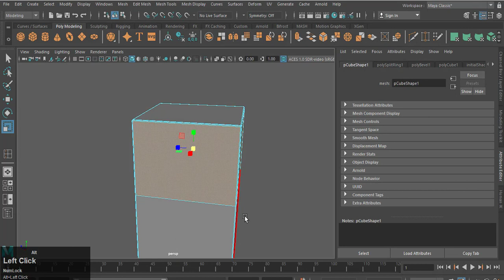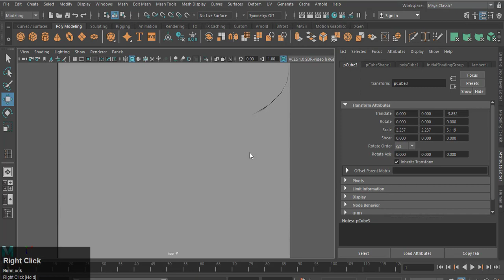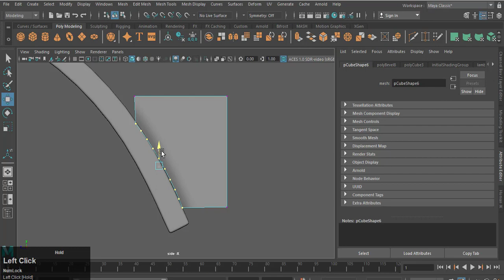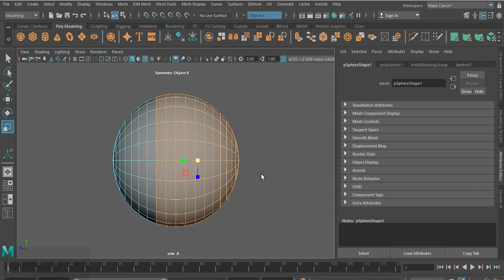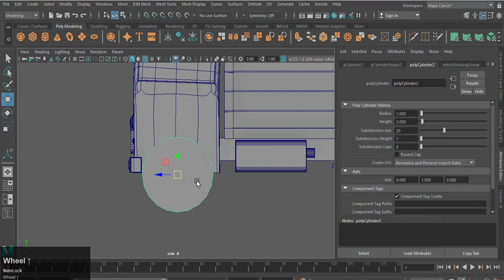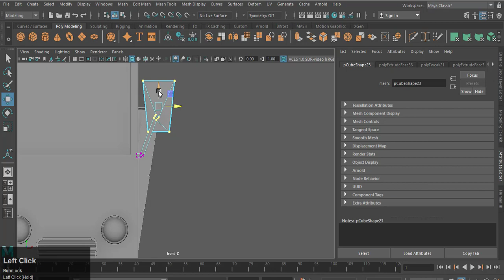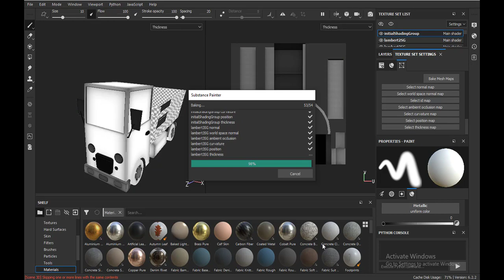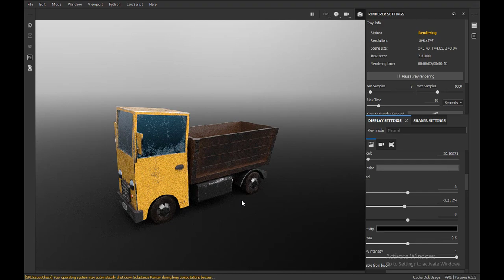Autodesk Maya | How to Model a Cartoon Truck in Maya+Substance painter.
This video tutorial is about how to model a cartoon truck in Maya and Substance painter.